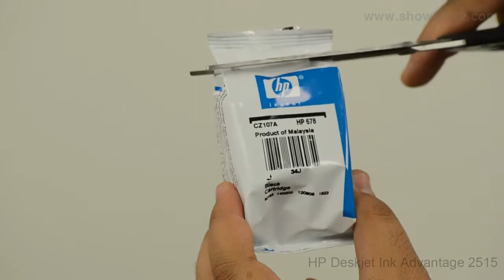HP Deskjet 2515 : Kaise Ink Cartridges Ko Install Ya Replace Kiya Jaye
Showhow2 Hindi sikhate hain aapko Kaise Ink Cartridges Ko Install Ya Replace Kiya Jaye. showhow2 muskil technologies ko samjhne me assan kare aur chizen asani se use karna bhi sikhata hai. Now Everything is Easy. ShowHow2 ke saath bane rehne ke liye yahan jayen